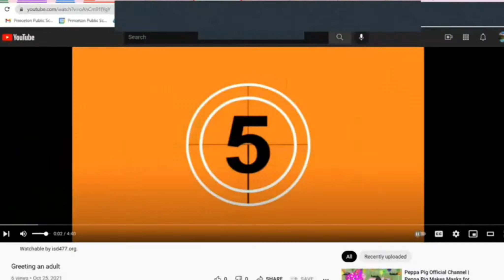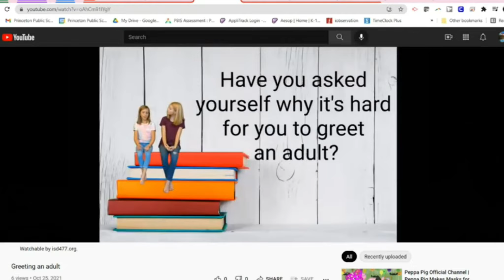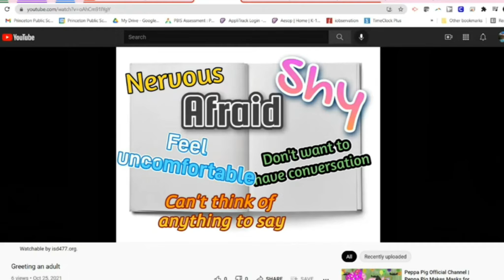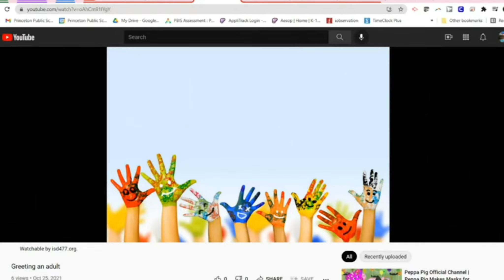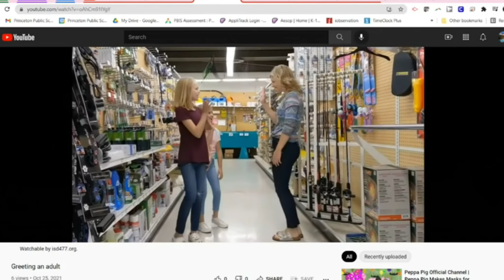Tiger Pride News - Tuesday, February 1, 2022